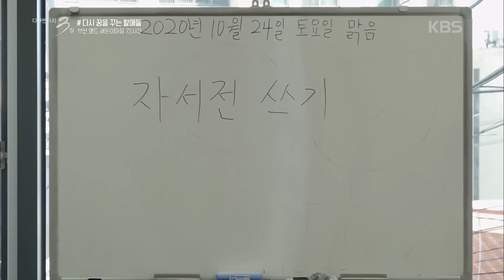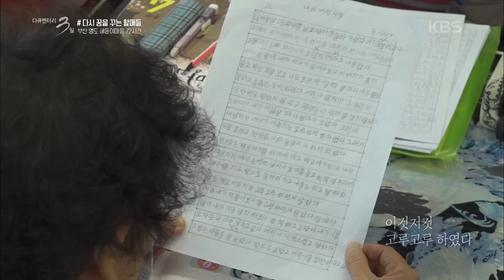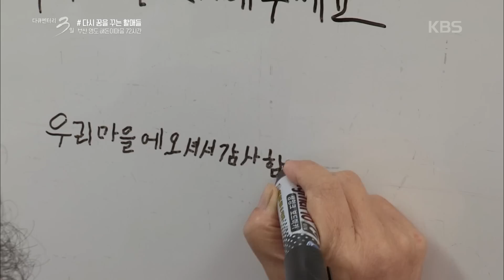[다큐3일] 한글교실 할매들의 인생이 담긴 자서전 발표회 | “부산 영도 해돋이 마을 72시간” (KBS 201108 방송)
“할매 우째 살았능교? 부산 영도 해돋이마을 72시간” (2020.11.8 방송)

대한민국 제 2의 도시이자 최대의 항구도시 부산. 한국전쟁 당시 피란민들은 피란 수도였던 부산으로 살 곳을 찾아왔다. 그중 수많은 피란민들이 헤어진 가족을 찾아 헤매던 ‘영도다리’를 건너, 사면이 바다로 둘러싸인 부산의 영도로 생계 터를 잡았다. 기약 없는 기다림을 품은 피란민들은 높이높이 올라와 산동네에 보금자리를 잡았다.

피란민들이 모여 형성된 청학동에는 ‘행복한 노인들이 사는 마을’이 있다. 높이 395m 봉래산 바로 아래 위치한 '해돋이마을'의 옛 지명은 '수용소' 였을 정도로 피란민들이 많은 곳이었다 마을의 가파른 경사와 높은 고도는 마을의 지난 세월을 대변해준다.

지나간 세월만큼 바랜 집과 좁고 구불거리는 골목길에 거주하는 주민들 대부분은 노인들이다. 어린 시절 ‘가난해서, 여자라서`의 이유로 글조차 배울 수 없었던 노인들은 해돋이마을에서 새로운 꿈을 꾸고 있다. 가난의 무게를 이고 살았던 산동네 ‘해돋이마을’ 주민들의 이야기를 [다큐멘터리 3일]이 담아왔다.

▣ “내 나이가 어때서!” ‘할매’들의 자서전 도전기!

가난한 집에서 살림 밑천으로 태어난 맏딸, ‘여자’라는 이유로 공부할 수 없던 할머니들. 해돋이마을에는 평생 한글을 모르고며 살아온 할머니들이 모여 ‘한글교실’ 수업을 진행 중이다.

몇 번을 공부한 단어의 맞춤법을 잊어버리기도 하지만, 어린 소녀로 되돌아간 듯 할머니들의 얼굴에는 웃음이 떠나지 않는다. 이제 할머니들은 병원에서 자신의 이름을 당당하게 적을 수 있고, 글자를 읽고 물건을 구매할 수 있음에 행복하다. 글을 몰라 ’계좌번호‘와 ’금액‘ 칸이 어디 있는지 모르던 날들, 출금전표를 집에 가지고 와 자식들에게 부탁했던 날들은 이제 없다.

할머니들은 이제 새로운 꿈이 생겼다. 마음속에 품고만 살았던 자신의 이야기 ‘자서전 쓰기’에 도전한다.

▣ 세월의 무게 ‘그 시절을 살아가는 법’

전쟁을 피해 살 곳을 찾아 올라온 산동네 주민들은 직접 돌과 천막 등으로 집을 지어 살았다. 오래된 집에 알록달록한 벽화가 그려지고 구불구불한 골목길에 새길이 놓여도 변하지 않은 것이 있다. 바로 어려웠던 시절을 살아갈 수 있었던 ‘절약 정신’. 짐 보따리 하나만을 들고 마을에 온 사람들은 비바람을 겨우 피할 수 있을 정도의 집에서 평생을 아끼고 살아왔다.

몇십 년 동안 아끼고 아껴 사용한 세탁기가 망가지고, ‘며느리가 사준 새 세탁기’를 환한 웃음으로 맞이한 어르신. 어두운 밤에도 방 안의 모든 불을 끄고, 조그마한 책상 조명 하나에 의지하며 ‘절약’하는 어르신이지만, 추운 날씨에 자신의 집에 찾아온 낯선 카메라 감독에게 따뜻한 커피를 타준다.

▣ 서로 돕고 위로하는 ‘할매’가 떴다!

노릇노릇 맛스럽게 부친 전, 손수 양념한 우엉조림과 가지볶음, 무생채. 마을 노인들의 취향대로 정성스레 반찬을 만드는 사람은 마을의 회장과 비교적 ‘젊은 노인’들이다. 고령화 사회, 고령사회를 넘어 초고령 사회(만 65세 이상 비율 20% 이상)에 접어든 지 오래인 ‘해돋이마을’의 주민들은 청춘을 보낸 곳에서 함께 늙어가는 이웃들을 챙긴다. 홀로 사는 노인들에게 김장과 반찬을 나눠주고 아픈 곳은 없는지 집에 방문하며 서로가 서로를 돌본다.

홀로 사는 노인들은 반찬을 나누면서 안부를 물으러 오는 주민들을 버선발로 반긴다. 어쩌면 전 세계를 강타한 ‘코로나19’ 보다도 ‘고독’이 무서울 노인들. 마을 사람들은 서로가 서로를 돌보며 이웃의 집에 찾아가 안부를 묻고 마을 주민 모두가 친구가 된다.

▣ ‘할매’와 고양이

언젠가부터 해돋이마을에는 아기 울음소리보다 고양이 울음소리가 더 많이 들린다. 가난한 시절 산동네에 정착한 사람들과 도심 개발에 쫓겨 산동네를 찾은 동물들. 해돋이마을에는 ‘캣맘’을 자처하는 주민들이 많다. 길고양이의 밥을 챙겨주고, 비가 오는 날이면 동네 곳곳에 우산을 놓아 길고양이들이 비를 피할 수 있는 공간을 만든다. 어미를 잃은 고양이를 돌보는 주민은 마을 사람들에게 받은 정을 동네에 함께 사는 길고양이에게 나눈다.

▣ ‘할매’들의 자서전 발표!

비탈진 산동네에서 이웃 간의 정을 나누고 살았던 노인들은 여자라는 이유만으로 가족을 위해 많은 걸 포기해야 했다. 숨이 차오르고 삶이 바동거릴 때마다 가족 같은 이웃들이 있기에 버틸 수 있었던 시절, 고달팠지만 가족을 위해 살아온 ‘할매’들의 이야기.

※ “부산 영도 해돋이마을 72시간” 영상 더보기